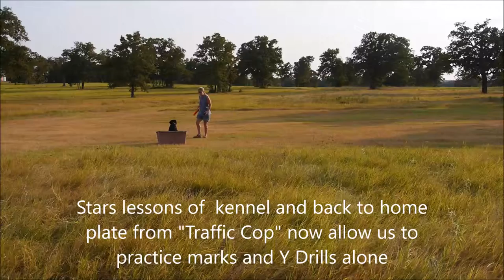Watermark Retriever's Star Y Drill from Home Plate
Retriever training session using Traffic Cop and back to home plate lessons to throw marks in a Y-drill. Star's Traffic cop and kennel lessons have now allowed us to train on marking using the Bill Hillmann method.